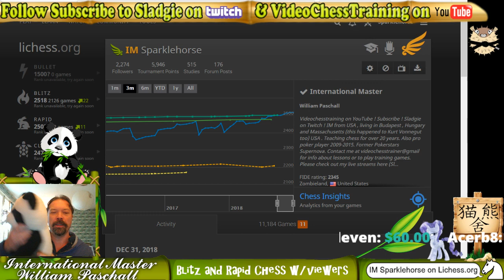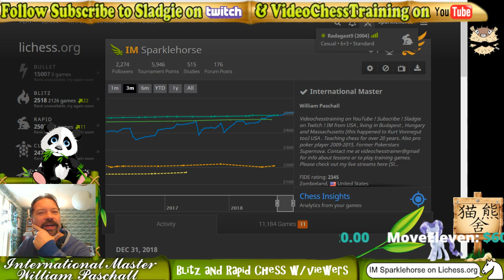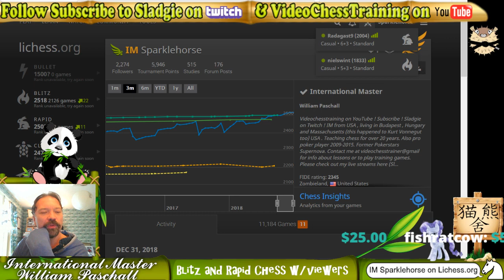IM Sladgie Monday blitz and rapid chess on lichess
IM Paschall plays blitz and rapid chess w/subs and viewers on lichess

December 31st 2018 Happy New Year !